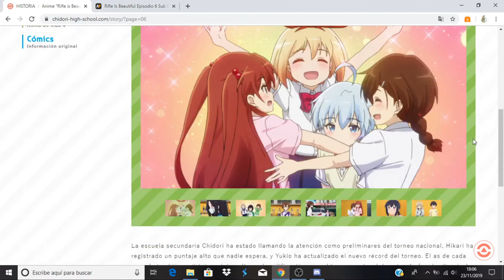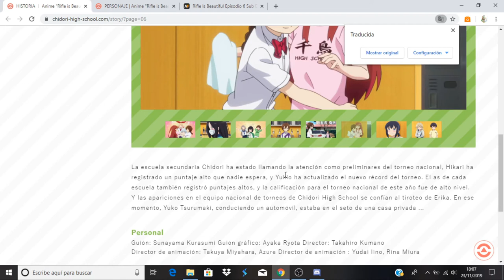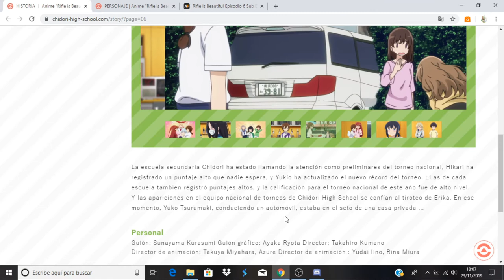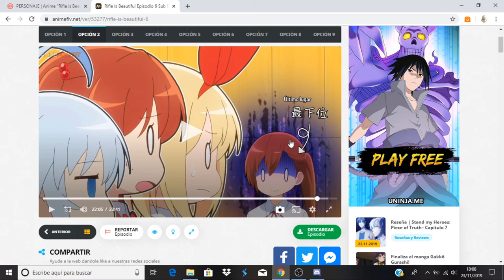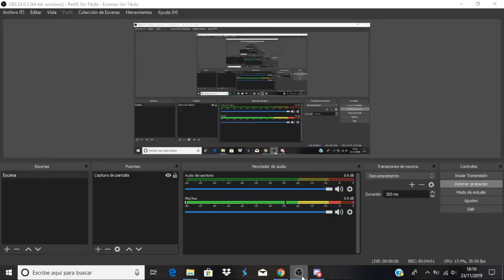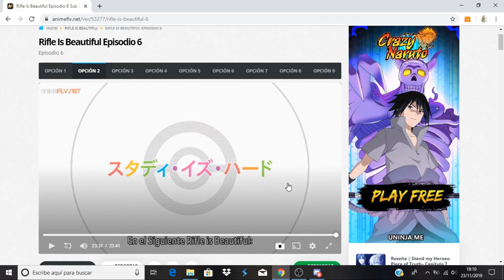Rifle Is Beautiful comentando avance del capítulo 7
Anime Opening and Ending: Rifle Is Beautiful